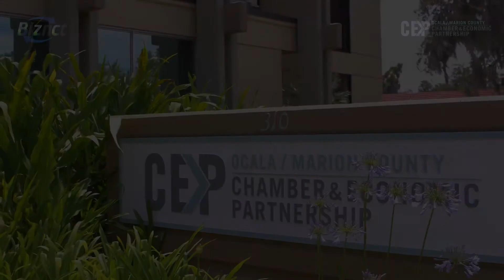Biznct Client Testimonial - Kevin Sheilley - President of Ocala/ Marion CEP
Check out what Kevin Sheilley the President of the Ocala/ Marion County’s Chamber of Economic Partnership has to say about his experience working with Biznct earlier this year.